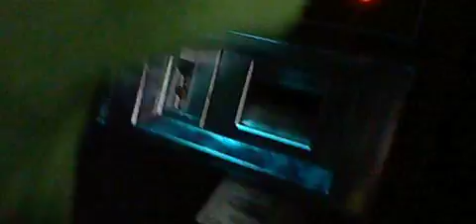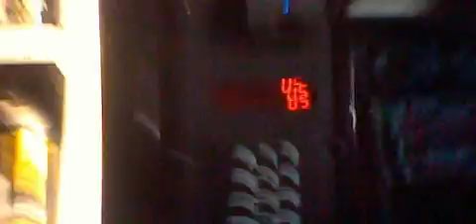Me microwaving gummies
I was a little shit back then and I am still one now